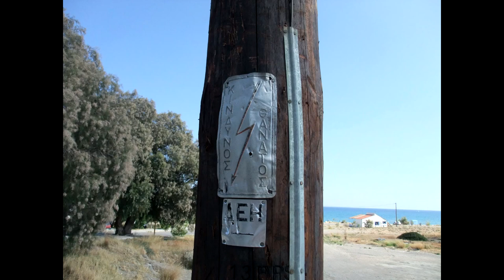Достопримечательности Родоса, Греция 2012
Слайд-шоу